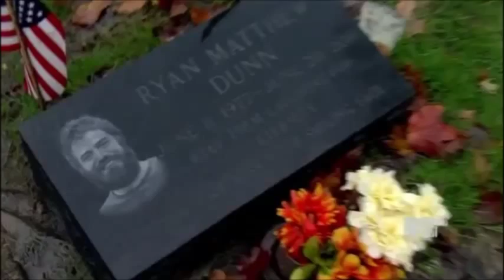Dunn's Family on Ryan dunn's death MTV special